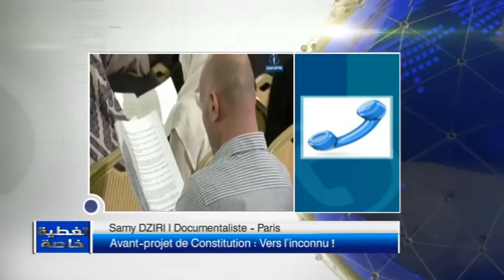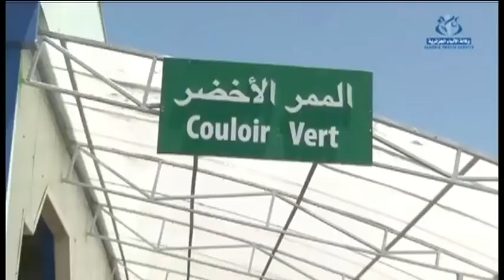Avant-projet de Constitution : Vers l'inconnu !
Top 3
Djamaleddine BENCHENOUF
08/01/2016

Samy DZIRI I Documentaliste - Paris
Tahar KHALFOUNE I Juriste & Universitaire - Lyon
Makhlouf SIDHOUM I Militant politique - Tizi Ouzou
Adlèn ZINAI I Avocat & Ex Juge d'instruction militaire - Constantine